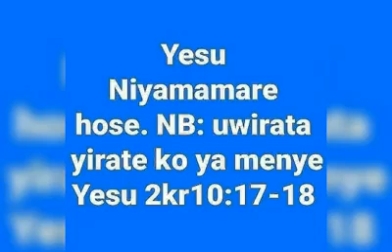Ev. isaie ndayishimiye Wicyerezwa n'ibishira abantu barangajwe n'idafatika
N'URUBUGA RW'IVUGABUTUMWA BWIZA,
NTIRUSHINGIYE KU IDINI IRYO ARIRYO RYOSE.
NIBA WIFUZA GUSANGIZA ABAKURIKIRA URU RUBUGA UBUHAMYA BWAWE, INKURU, Z'IYOBOKAMANA, GUHUGURANA, N'IBINDI.